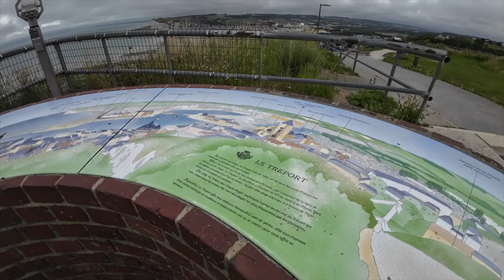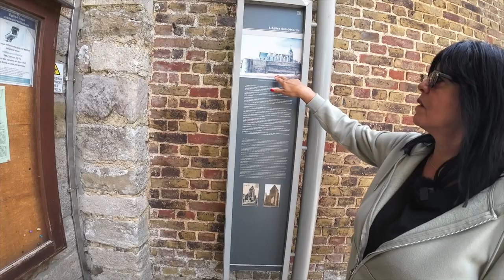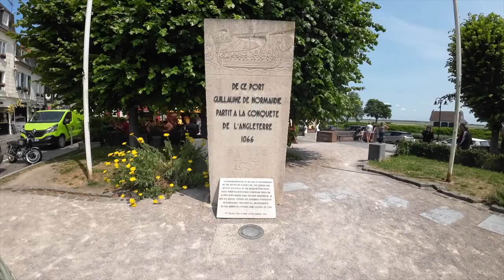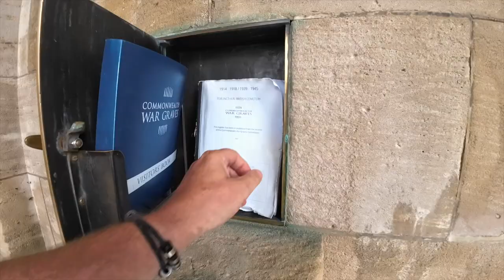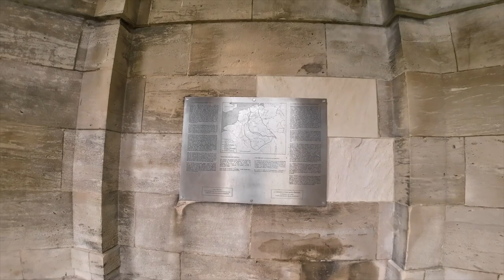Le Tréport To Saint-Valery-sur-Somme - Along With A Fantastic Motorhome Park Up!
What a great time we had in Le Treport before heading to Saint Valery sur Somme.
We parked up in an aire and walked down the hundred stairs into the town. We visited the fish market. But Steve didnt buy any.
In good true Gater Fashion we stopped for a beer or two as you do!!
Then we headed back up the Stairs Yes we climbed back up it was a breeze!!! Or was it haha.

We are Steve and Anna, not quite full timers yet but soon to be. For now, we enjoy going out for walks and finding lovely places to vlog.
Our journeys always take us to somewhere special come along with us on our journey.

Gaters on Tour on Instagram

Equiment we use:
DJI DRONE
DJI OSMO ACTION 3
DJI GIMBAL
RODES WIRELESS TWO MICROPHONES